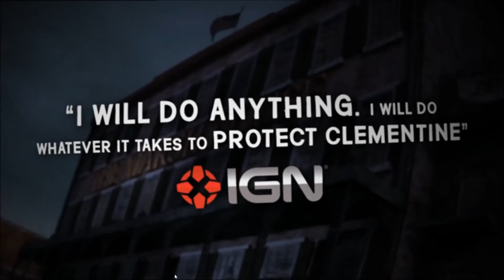The walking dead Episode 5 [TRAILER] [HD] [ENGLISH]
Dieses Game bietet absoluten Spielspaß! Zwar ist es keine Top Grafik, dennoch sehr abwechlungsreich und spannend. Perfekt für die Serienfans. No Time left ist das letzte Game der Walking Dead Reihe.

Du liebst Filme genau so wie wir?

Nur bei diesem Link 30 Tage kostenlos testen, danach jederzeit kündbar!